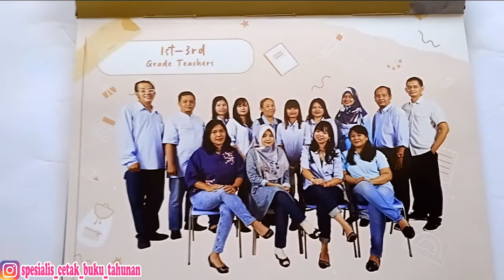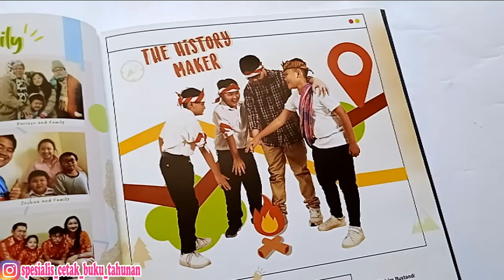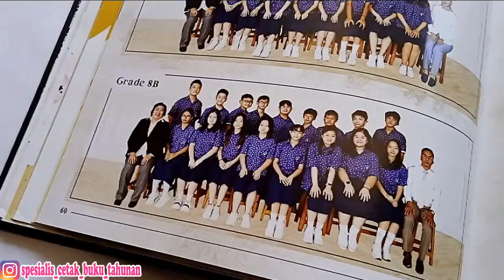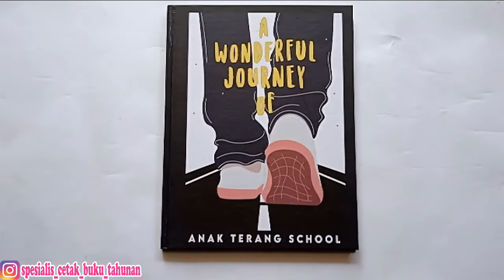The Journey Book Classroom Ideas - Album Kenangan Sekolah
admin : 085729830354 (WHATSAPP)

PERCETAKAN TRANSMEDIA SYARIAH
Melayani: Desain l Percetakan l Pop Up l Packaging

Kami melayani pembuatan buku tahunan mulai dari
Cetak (desain dari konsumen)
Desain + Cetak
hingga Foto + Desain + Cetak

Perusahaan  kita sekarang semakin unggul dengan di dukung tim2 kreatif yg siap membantu membuat momen perpisahan anda semakin lebih berharga

Perusahaan kita sudah sangat berpengalaman dalam menangani BUKU TAHUNAN. Soal kualitas dan kecepatan sudah tidak diragukan lagi.

Perusahaan kita sudah di percaya oleh berbagai EO dari berbagai kota. So, yuks percayakan kebutuhan Pembuatan BUKU TAHUNAN anda bersama perusahaan kami :)

PERCETAKAN TRANSMEDIA SYARIAH
ALAMAT: JL. IMOGIRI TIMUR KM.5 BANTUL YOGYAKARTA
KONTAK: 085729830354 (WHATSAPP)